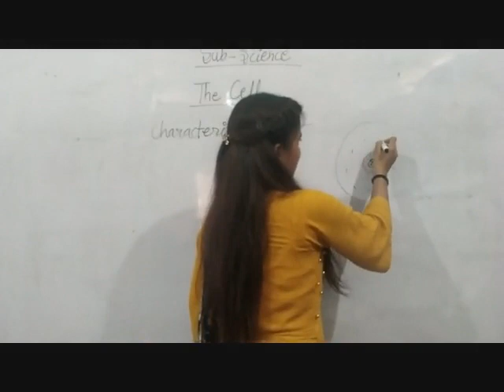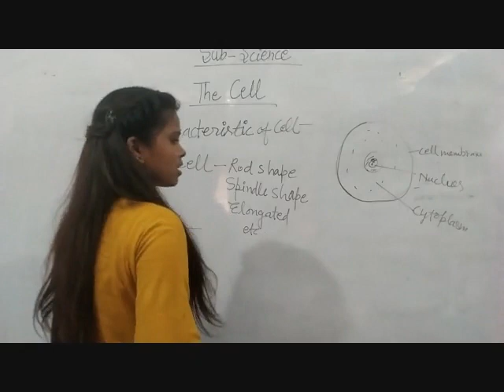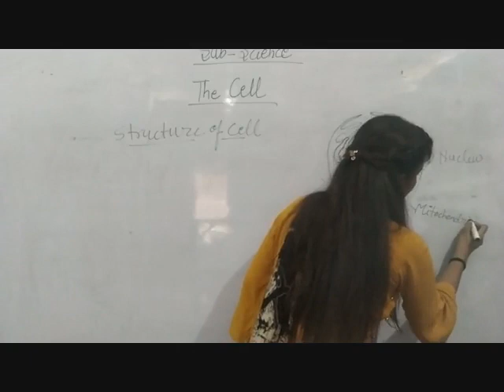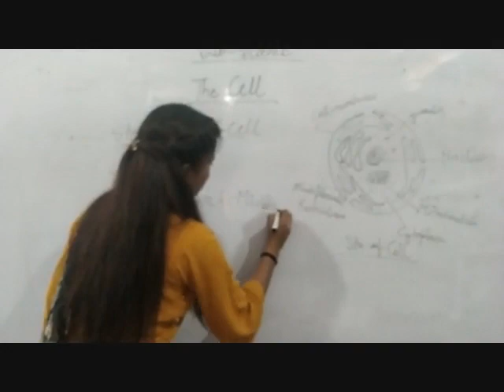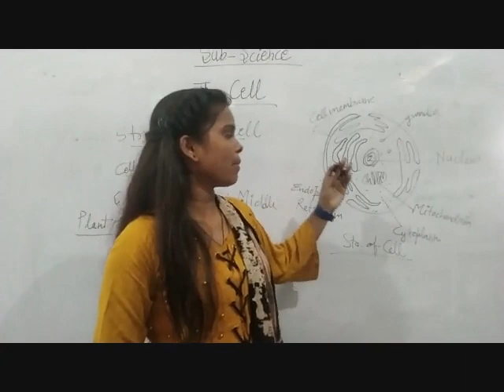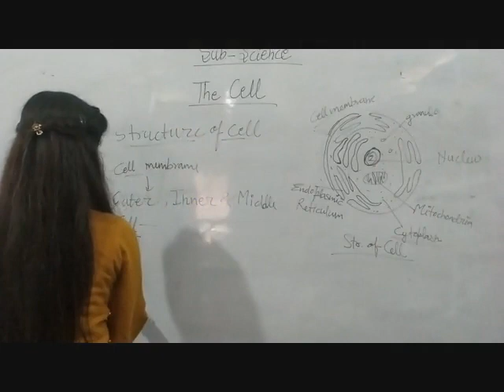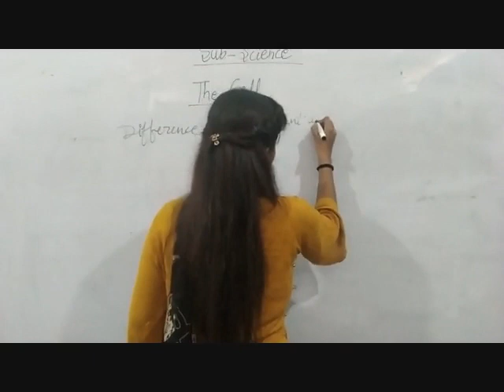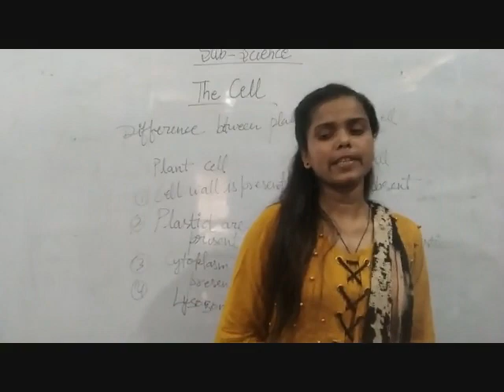LBL Online Classes I Science Topic on "Cell" Lecture by Neelu Gond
Science Topic on "Cell"  Lecture by Neelu Gond